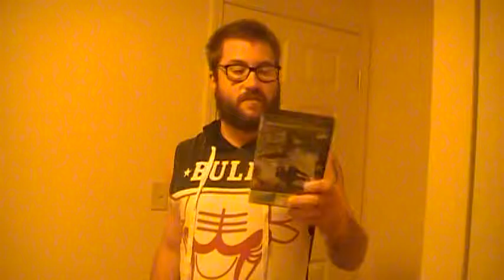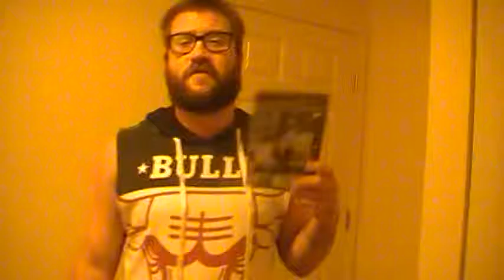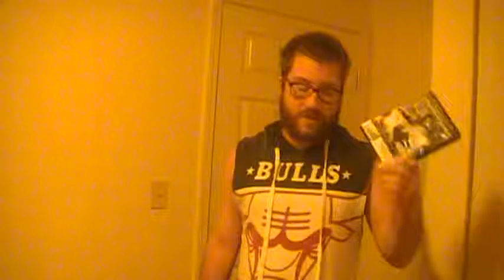The Brothers Grimsby (2016) Simple Review #175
Grimsby (released in the United States as The Brothers Grimsby) is a 2016 British-American spy action comedy film directed by Louis Leterrier and written by Sacha Baron Cohen, Phil Johnston, and Peter Baynham. The film stars Baron Cohen, Mark Strong, Rebel Wilson, Isla Fisher, Annabelle Wallis, Gabourey Sidibe, Penélope Cruz, and Ian McShane. It was released by Columbia Pictures on 24 February 2016 in the United Kingdom and 11 March 2016 in the United States.